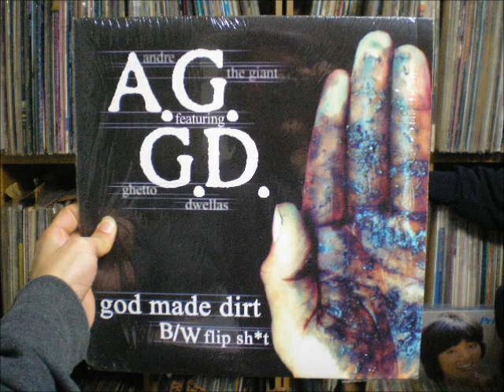A.G. FEATURING G.D - FLIP SHIT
ANDRE THE GIANTソロ!シリアスストイック1ループ!